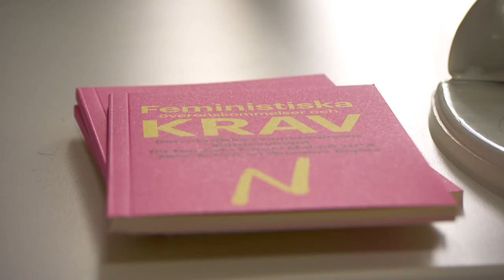Gender equality in budgeting: How Canada can learn from Sweden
Gender equality in budgeting was a big theme for the Canadian government in 2018 with new measures announced to close the gender gap — and with that in mind, there's lots that Canada can learn from Sweden. Sweden has never ranked lower than fifth in the world for equality and has closed more than 81 per cent of the gender gap.